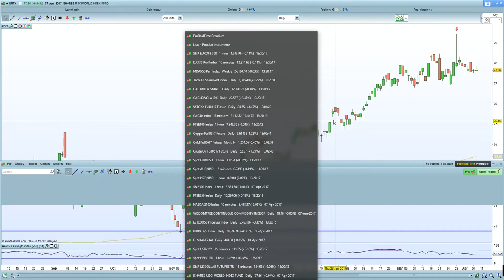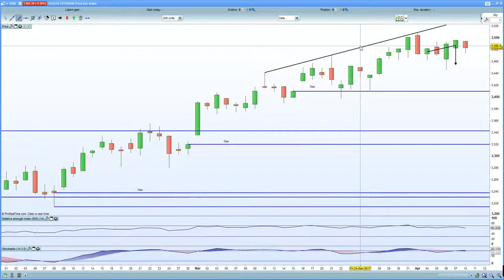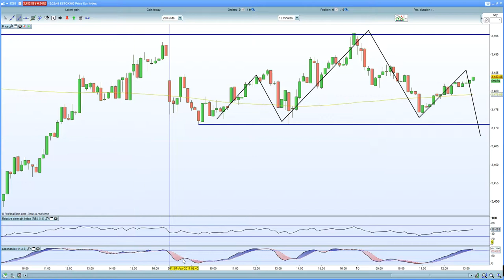FTSE 100 holds 7360 as UK consumer spending slows. DAX 30, CAC 40 hurt by Geo-Pol uncertainty